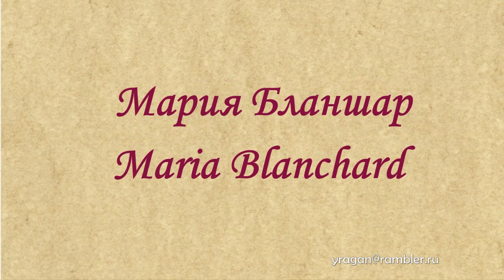Мария Бланшар Maria Blanchard биография работы